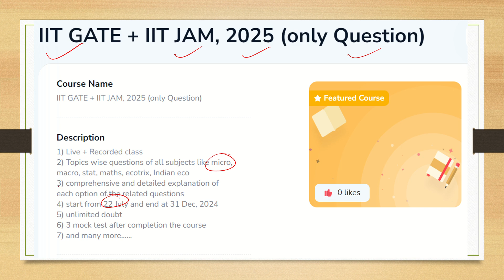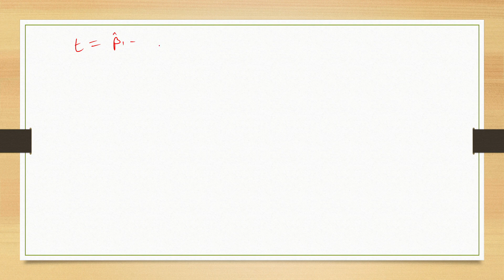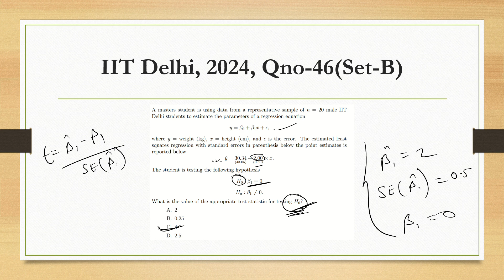Day 11, IIT Delhi, 2024, Qno-46(set-B)/ Important for IIT/ISI/CUET, 2025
important questions for upcoming ISI/IIT/CUET, 2025
Detailed explanation of the question

EconGlow Institute